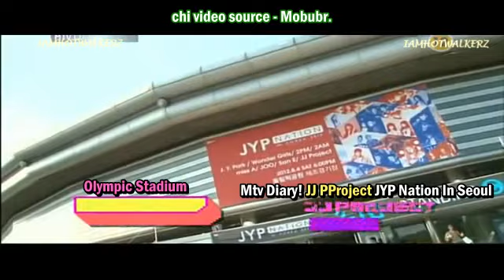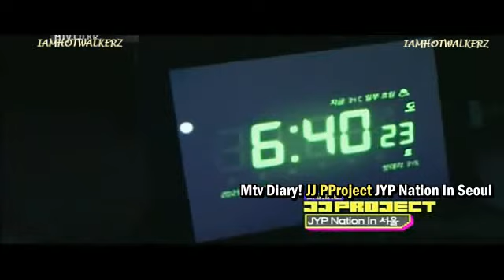[Eng Sub] Junsu & Chansung @ JJ Project Mtv Diary Episode 31 - Jyp Nation Concert